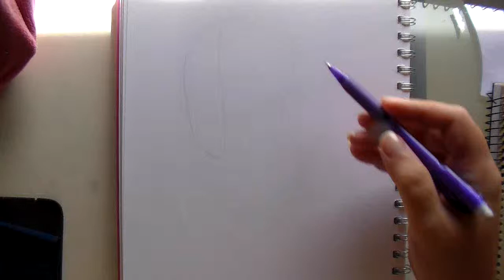Geena Davis: Art Journal 27 May 2015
My attempt at sketching Geena Davis.

They say if you do something often enough you will improve, these journal videos will be a way I can see my progress over the year. I would encourage anyone else to try as well and if you upload it let me know!  I would love to see :)